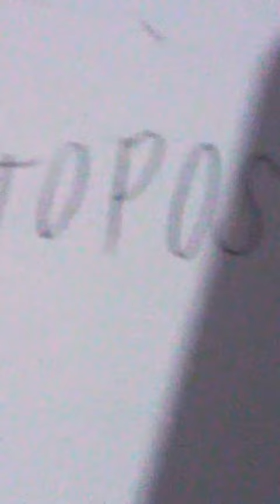como desenhar o bonequinho florke